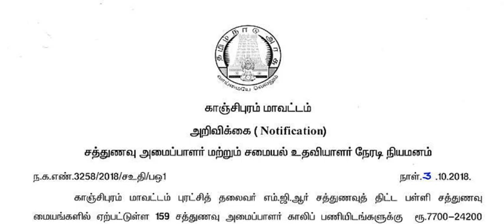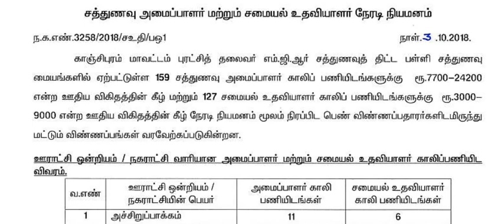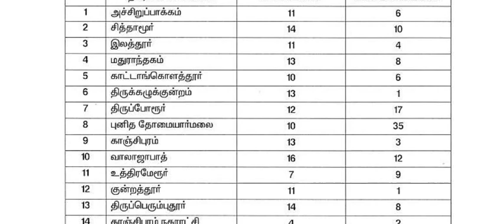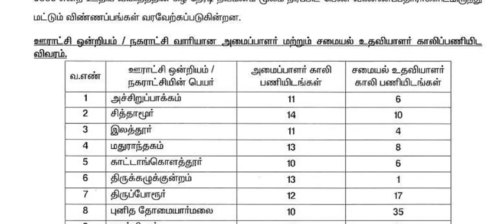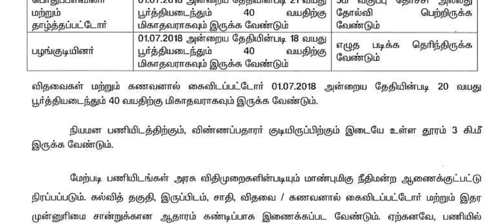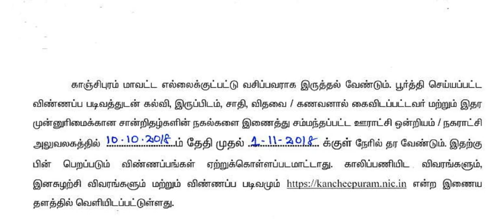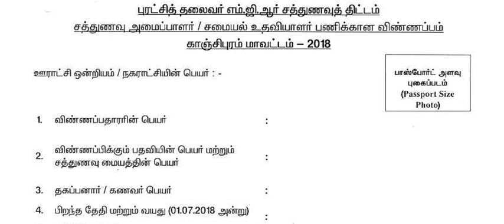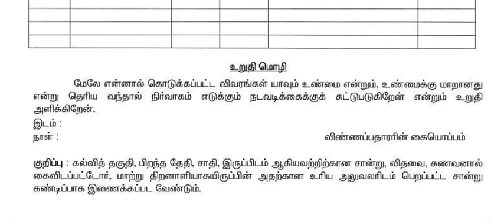சத்துணவு அமைப்பாளர் வேலை / சமையல் உதவியாளர் வேலை